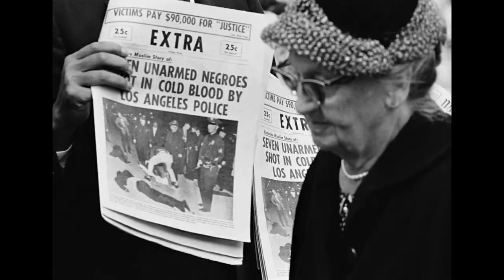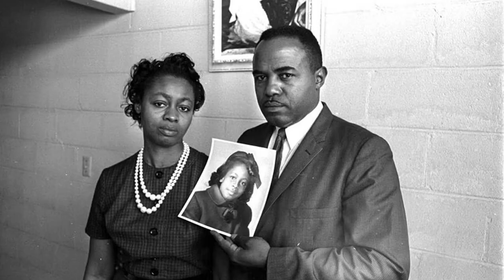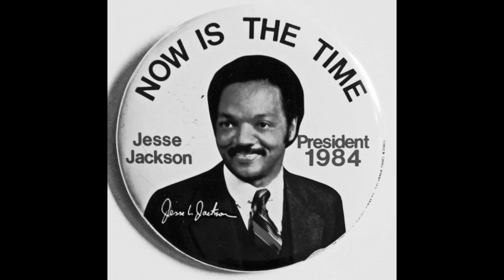Franklin McCain Jr. - An A&T Four Legacy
This video is a tribute Franklin McCain Jr. and his family. Frank Jr.'s late father, Franklin McCain Sr., was a member of the 'A&T Four', later called the Greensboro Four.  On February 1, 1960, four freshmen students from North Carolina Agricultural and Technical State University, carried out an act of non-violent civil disobedience, by staging a sit-in at the 'whites-only' lunch counter at F.W. Woolworth, in Greensboro, North Carolina. Their brave actions set off similar demonstrations around the country for the next five years and helped to usher in the Civil Rights Act of 1964, and the Voting Rights Act of 1965.

So we take this time to say thank you to Joseph McNeil, David Richmond, Ezell Blair (now known as Jibreel Khazan), and Franklin McCain Sr., for your bravery and courage, which resulted in a cataclysmic moment in the Civil Rights Movement, which changed the course of history in America.

Because of you. We Can!